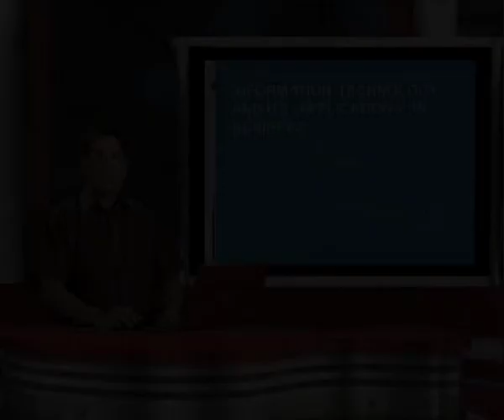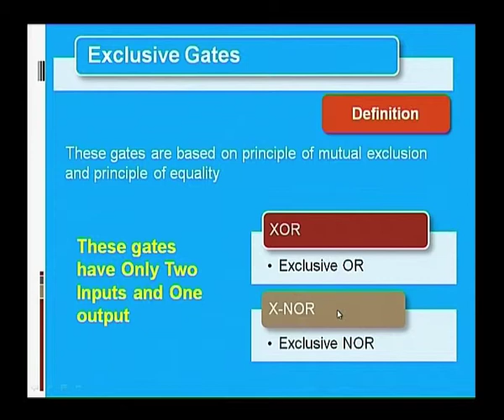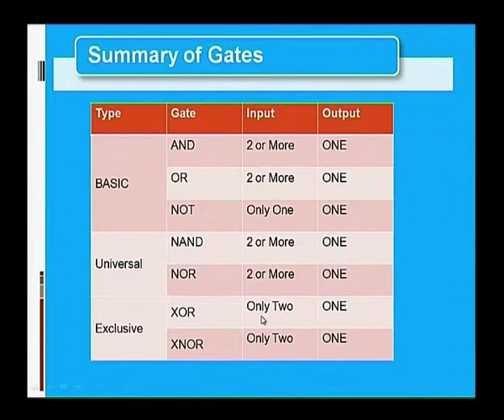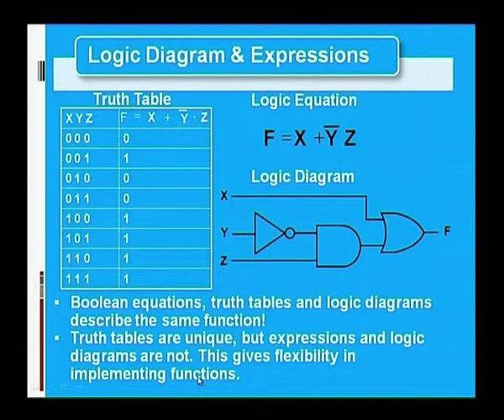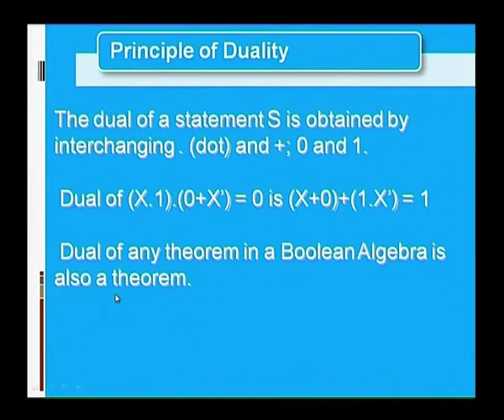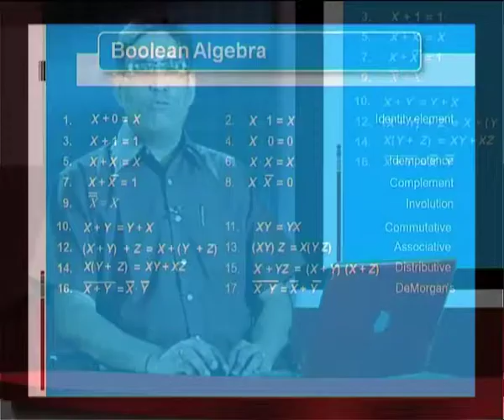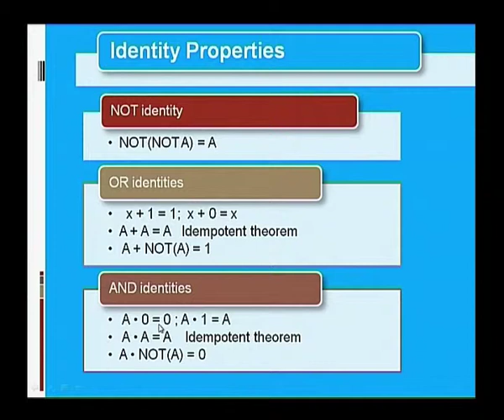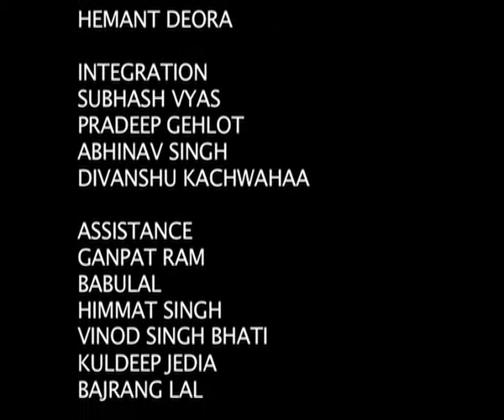Information System Audit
Subject :Economics
Course  :B.com 3rd Year